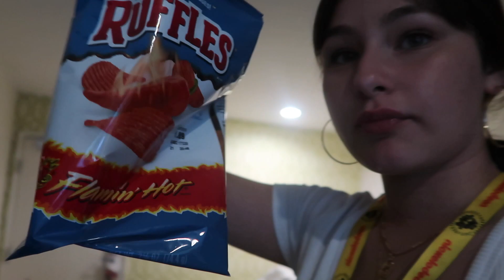looking like a 1970s wife for vidcon...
get social with me:
MAIN CHANNEL: DEZ MACHADO
snap: desiireekay
dote: desiree162